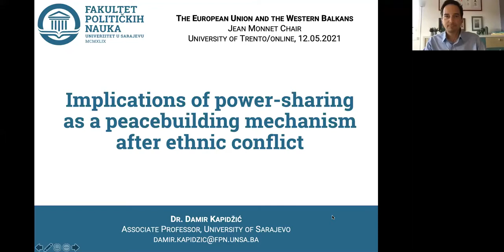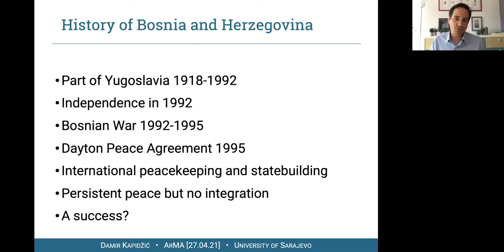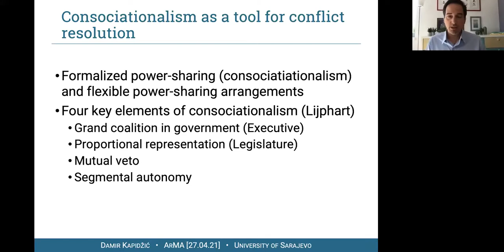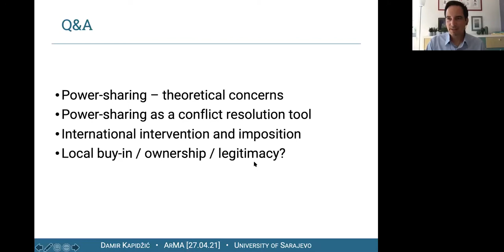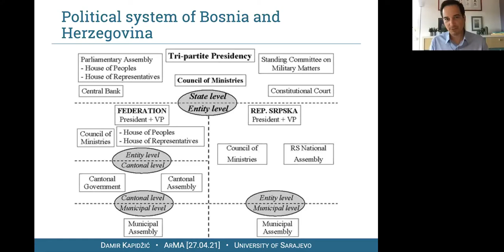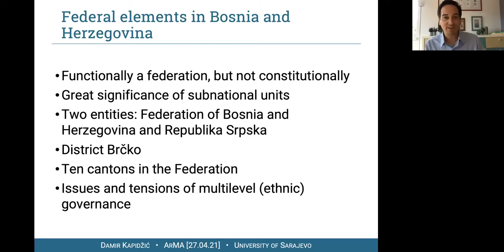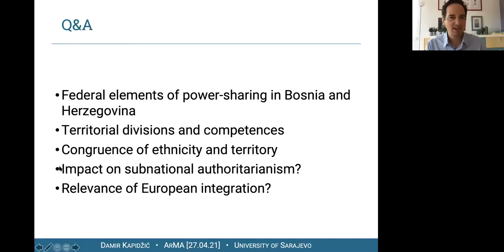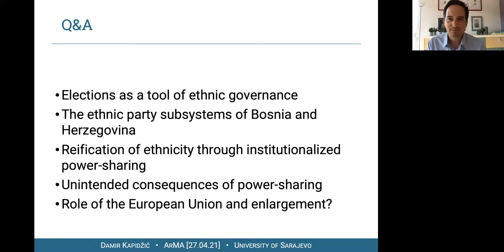Damir Kapidžić: "Implications of power-sharing as a peacebuilding mechanism after ethnic conflict"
Webinar tenutosi nell'ambito della Cattedra Jean Monnet  “The European Union and the Western Balkans: Enlargement and Resilience” in collaborazione con il Dipartimento di Sociologia e Ricerca Sociale dell'Università di Trento e che vede la collaborazione anche di OBCT.

Damir Kapidžić, Università di Sarajevo

12 maggio 2021